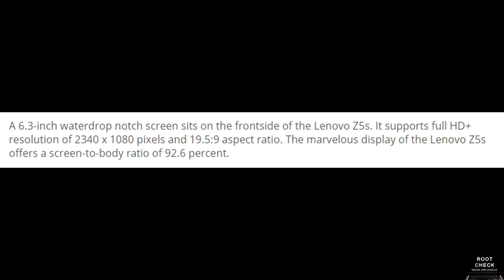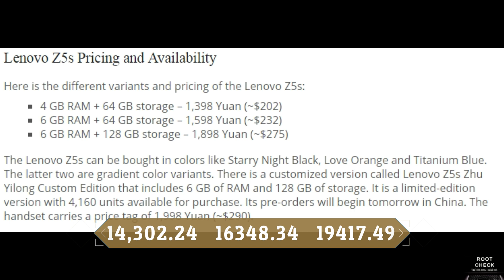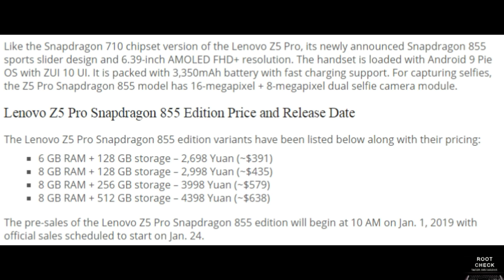Lenovo Z5s and Z5 pro launched in china||Full specification,price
After weeks of leaks that surfaced through multiple sources, Lenovo has finally announced the Lenovo Z5s smartphone. The handset comes with waterdrop notch screen, powerful chipset and triple rear cameras. Moreover, the handset has been introduced with an enticing starting price of 1,398 Yuan (~$202). At the unveil event of the smartphone, the Lenovo also announced the Lenovo Z5 Pro Snapdragon 855 edition as the first smartphone ever to feature Qualcomm’s 7nm chipset for mobile devices. The Lenovo Z5 Pro is also the world’s first smartphone to feature 12 GB of RAM.
A 6.3-inch waterdrop notch screen sits on the frontside of the Lenovo Z5s.The Snapdragon 710 chipset powers the smartphone along with 4 GB / 6 GB of RAM. The handset can be availed in storage choices of 64 GB and 128 GB. There is a microSD card slot on the device for additional storage. The smartphone is packed with a 3,300mAh battery that is enabled with support for 15W charging through USB-C port.
The Chinese manufacturer also intoduced Snapdragon 855 edition of the Lenovo Z5 Pro.Dubbed as super flagship phone, the Snapdragon 855 powered Lenovo Z5 Pro will also feature Sony IMX576 24-megapixel + Sony IMX519 16-megapixel dual camera setup. The handset will be sporting superstar car like appeal with red colored frame and black carbon fiber textured rear .Like the Snapdragon 710 chipset version of the Lenovo Z5 Pro, its newly announced Snapdragon 855 sports slider design and 6.39-inch AMOLED FHD+ resolution. The handset is loaded with Android 9 Pie OS with ZUI 10 UI. It is packed with 3,350mAh battery with fast charging support. For capturing selfies, the Z5 Pro Snapdragon 855 model has 16-megapixel + 8-megapixel dual selfie camera module.